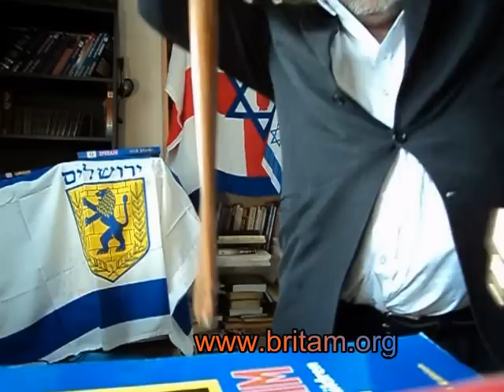Two Sticks Reunion.avi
Ezekiel 37 in a vision saw a mass of dead bones form flesh and muscle and come to life. This is consistent with a future Resurrection of the Dead BUT also symbolizes the revival of Israelite Consciousness in the Israelite People.
In continuation the union of the Stick of Judah with the Stick of Joseph  foreshadows the unification of the Jews with the Lost Ten Tribes.